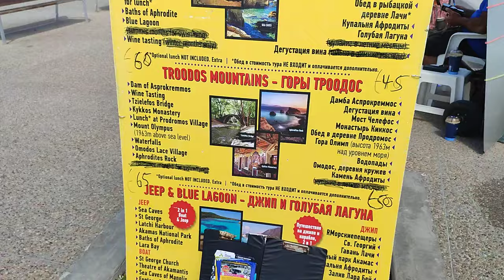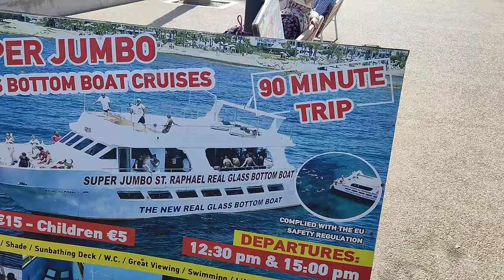Paphos Harbour Tour The Bar's & Restaurant's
In this little episode of Marika & Me, we take you with us for a visit to the Paphos Harbour on the Island of Love Cyprus, we show you some of the bar's and restaurants that are waiting for you, and introduce you to some of the people in charge along the way.. So if you like what you see, why not click the like and then subscribe, and come and join us for some more of our madness, and if you would like to support the channel, why not click through to our about page, and press the Buy Me a Coffee ☕ Icon and let us know, or join us as a Superstar member on a monthly basis for only 10 Euro's per month, thanks very much for your kindness and your support ❤️..